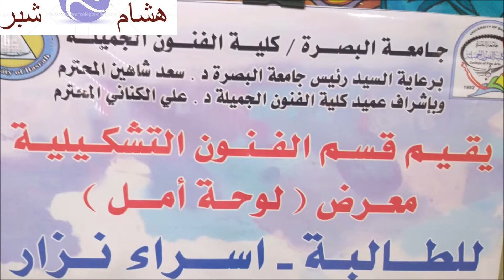قسم الفنون التشكيلية في كلية الفنون الجميلة بجامعة البصرة يقيم معرض ( لوحة امل ) للطالبة اسراء نزار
اعداد واخراج هشام شبر